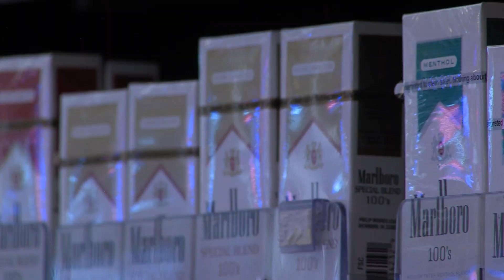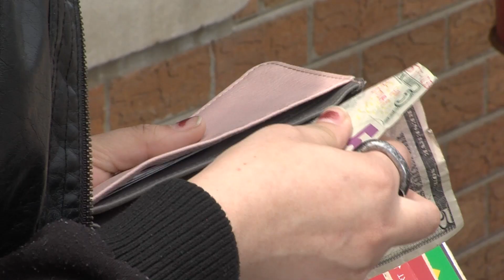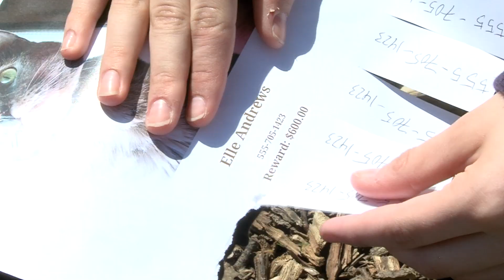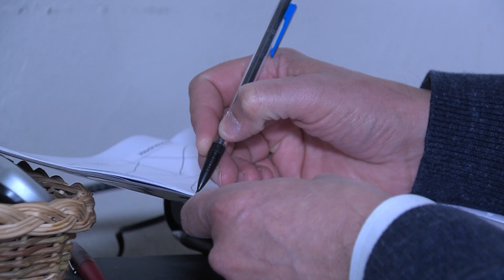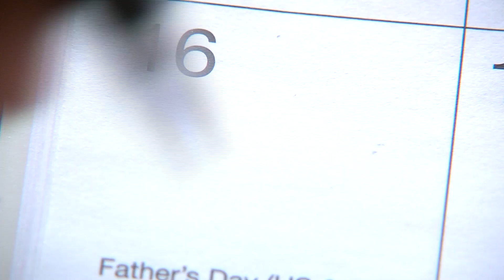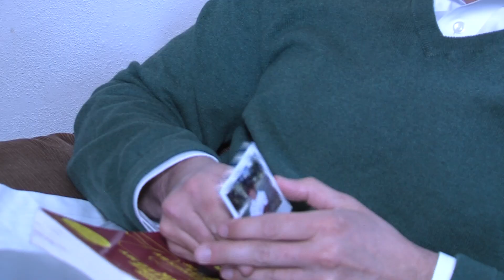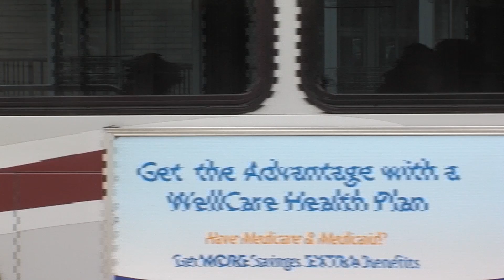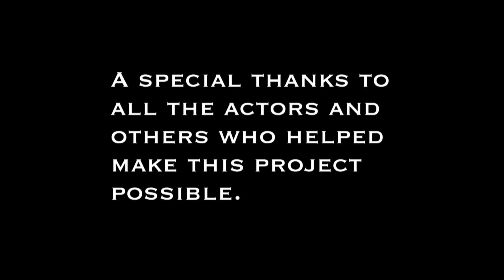After the Tone--A Short Film by Patrick Bell and Troi Roberson